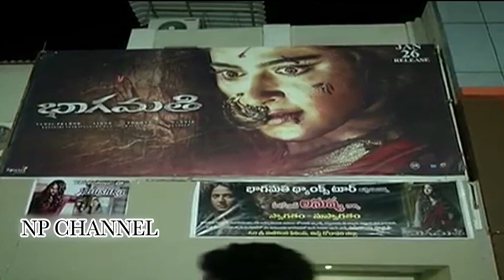Bhaagamathie telugu Movie Team Success Tour | Anushka Shetty | G Ashok | Np Channel